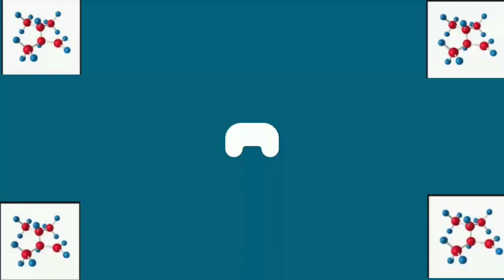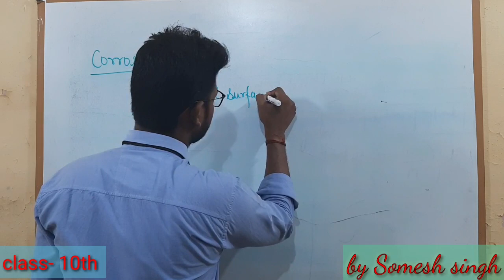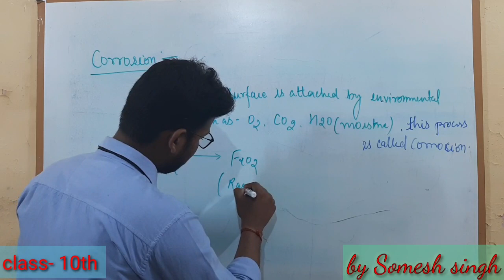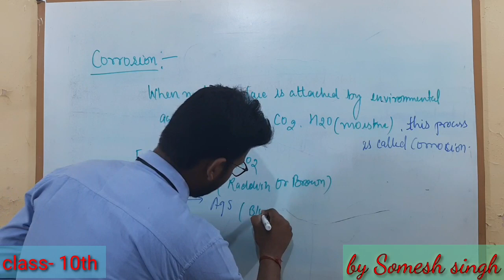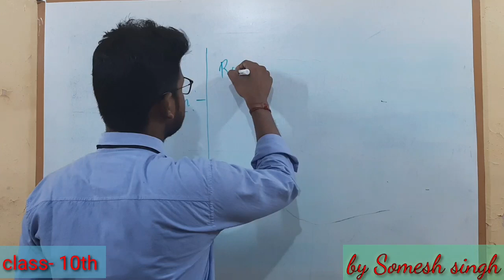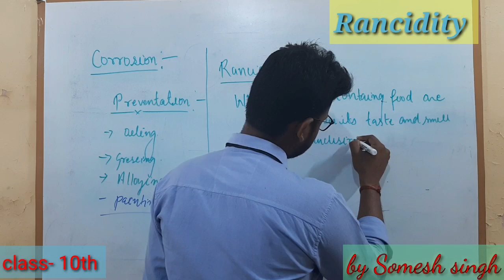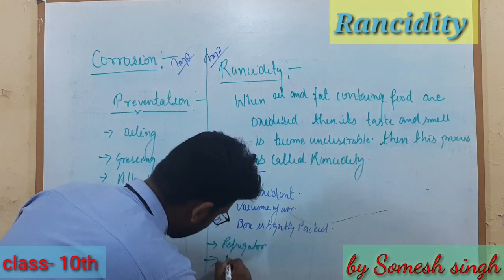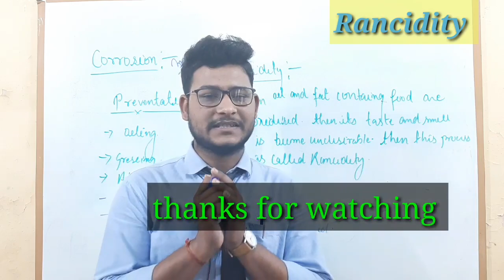corrosion_rancidity_its_prevention class 10th CBSE/UP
Chapter-1 chemical reaction and equation
 Imp topic of class 10th